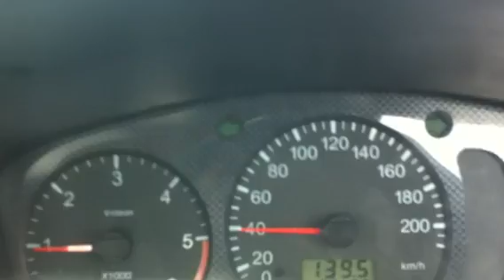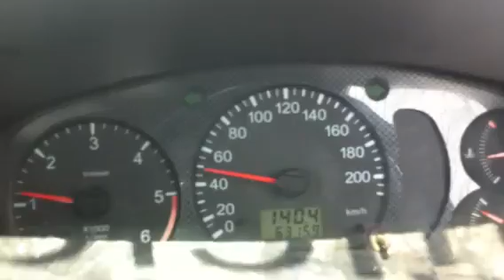Bandra Worli Sea Link Super Speed Zone Mumbai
Is India Ready for this !